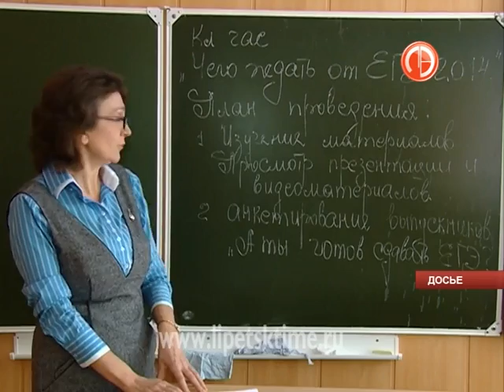Жилье для педагогов и проблемы водоснабжения ...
Жилье для педагогов и проблемы водоснабжения обсуждали жители Тербунов с Олегом Королёвым

                    Встреча завершила педагогическую конференцию в Тербунском районе.